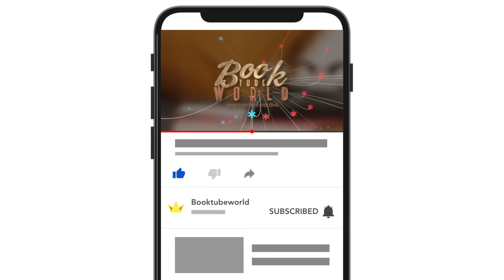Sus Barbatus! 3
"Ormanda her mevsimin bir kazananı olur... Bugün zayıf görünen çiçekler sözgelimi papatyalar. Mevsimi geldikçe güçlenir. Güçlenince de o kötü kaba borazançiçeklerinin çarkıfeleklerin gözünün yaşına bakmaz."
Sus Barbatus! 3'te mevsim dönüyor!
Sus Barbatus!'un üçüncü ve son cildinde umutlu yarınlar için çalışan devrimci gençler pınarları kurumuş A. Dağları'nın eteklerinde örgütlenerek Ş. Mitingi için kente inerler. Kadir Ağa'nın gölgesi ve radyodan çalınan marşlar yeni bir kışın ülkede Eylül darbesinin habercisidir.
Faulkner Yaşar Kemal gibi yazarların kaleminde destanlaşan modern romanın çağdaş bir çeşitlemesini sunuyor Faruk Duman. Gerçeküstünün dilini yaratarak siyasal tarihsel toplumsal gerçekleri ete kemiğe büründürüyor.
Orhan Kemal Roman Armağanı ve Cevdet Kudret Roman Ödülü'nü alarak geniş bir yankı uyandıran Sus Barbatus! doğanın tahrip edilmediği ütopyaların diriliğini koruduğu emeğin ve adaletin saygınlığını yitirmediği masumiyetin egemen olduğu zamanların romanı.